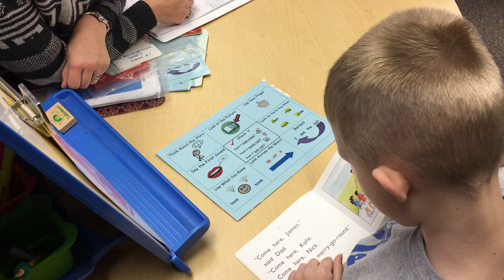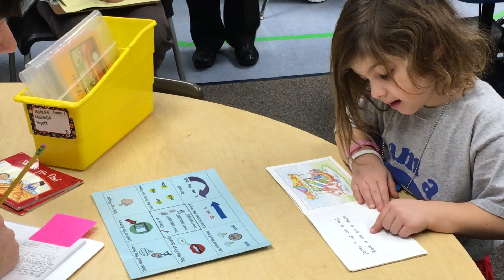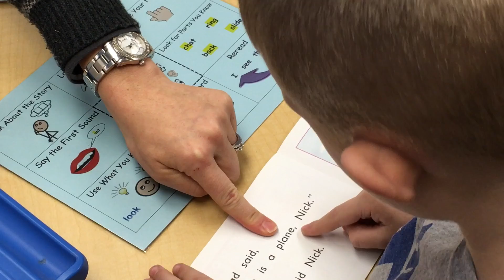Reading of the Text & Facilitative Language- The Merry Go Round- Level 3